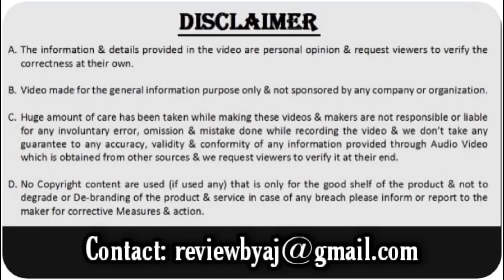Drag Race: Hyundai i20 vs XUV300 | Confidence तो देख लो भाई का 🔥। i20 vs XUV300 | Reviewbyaj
XUV300 & Hyundai i20 belongs to different segment but engine used in i20 is the same which Hyundai used in their Sub compact SUV (Venue).

The 1.5-litre diesel engine is super refined and feels like the best all-rounder in the lineup. It does city duties well and proves to be an able highway cruiser. The 1.2-litre petrol CVT feels more apt for the city.

The 1.0-litre turbo petrol is exclusively for people who are looking for the thrill of a sporty engine and are ready to pay the premium for it.

And while this engine is plenty fast, the driving manners of the i20 pull it back from being an outright fun enthusiast car.

Mahindra XUV300 is provided by 2 engine options, a 1.2-litre petrol unit producing 110 bhp and 200 Nm torque and a 1.5-litre diesel engine producing 115 bhp and 300 Nm torque.

As for the safety, the Mahindra XUV300 again offers the segment first safety feature like 7-airbags including knee and side airbags apart from a traction control system, ESP with hill hold and ABS with EBD.